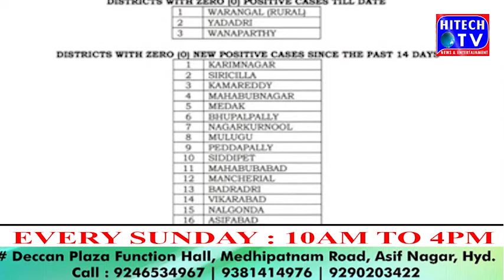Coronavirus 40 Died in Telangana